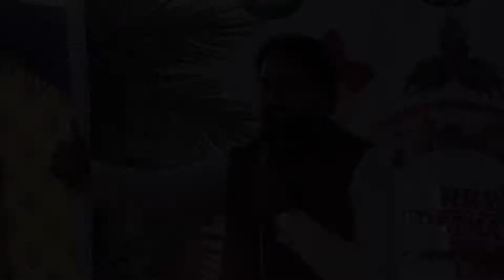Christmas Program|2021|Rose Mary School Village Tehra Lahore.Jasber|RoseMary